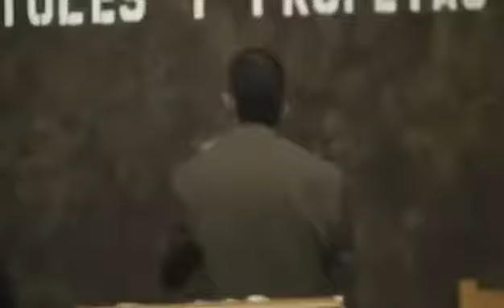Parte 6 que bueno es Dios 🙏